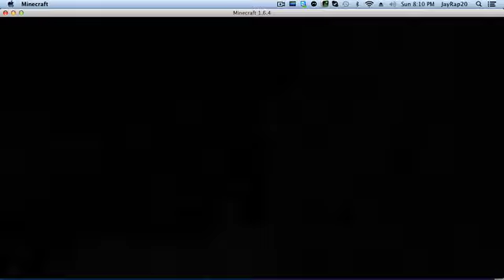Minecraft LP S1 Ep.1 Lets Get this Started! BAD VIDEO SRRY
Hey Guys Today I will be Starting A new series. This Series is Going To Be a LP On Minecraft Hope U guys Enjoy!